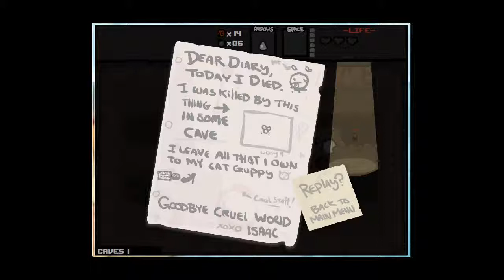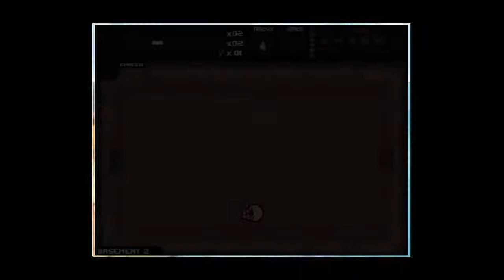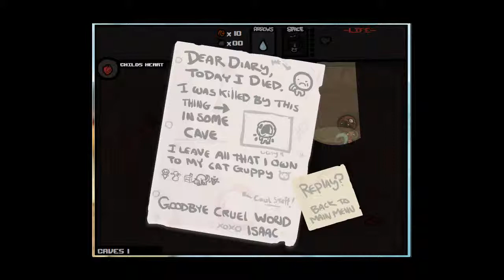Binding of Issac with Wrath of The Lamb DLC EP.3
This game makes me wanna hide and cry alone in a corner... Not sure why... Oh well enjoy! :D